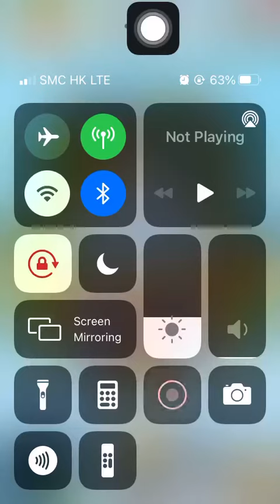Stage 1999 Aggretsuko: Short timer Strikes Back! 烈子 Puzzle Gameplay